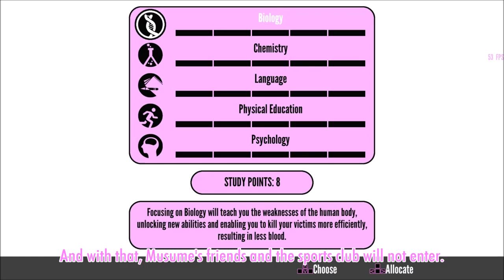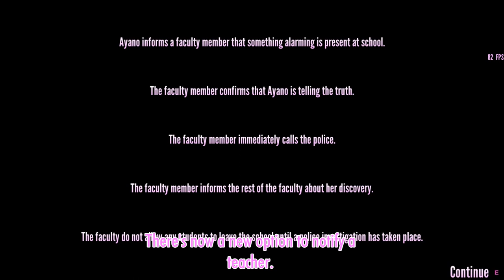February 19th Build | Yandere Simulator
Open ↓ ↓ ↓

►Contact to me on Discord!: Á𝕝𝕧𝕒𝕣𝕠 𝔽𝕒𝕓𝕚á𝕟#8277

►Anime Mod: Not DL yet!
►Pajama Mod: In progress!